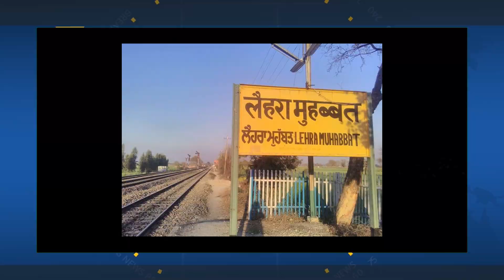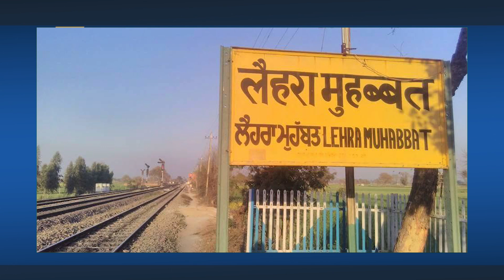ਯੂਰਪ ਭੇਜਣ ਦੇ ਨਾਂ ਤੇ ਕਿਸਾਨ ਤੋਂ 16 ਲੱਖ ਦੀ ਠੱਗੀ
Video used from Vecteezy : href=" Professional News Intro Stock Videos by Vecteezy
video used from Vecteezy : href=" Breaking News Background with Digital Earth HUD Rotating, Globe Rotating Stock Videos by Vecteezy